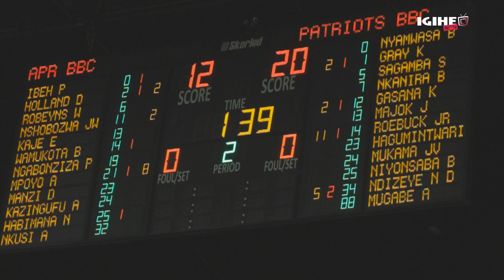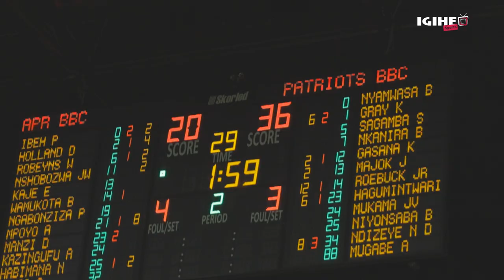APR BBC yatsinze Patriots amanota 70-63 || Yateye intambwe igana ku mukino wa nyuma wa Playoffs